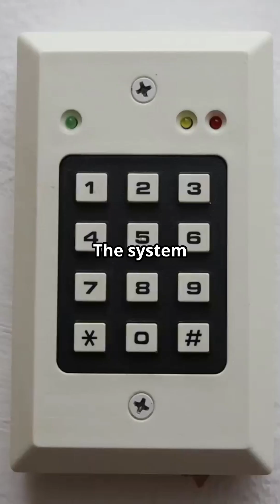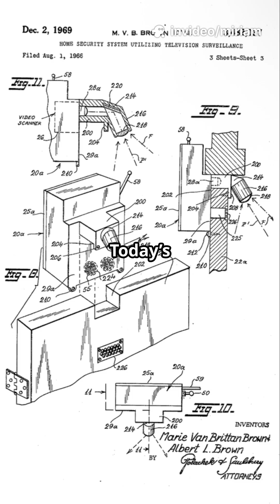She Invented the Doorbell Camera in 1966! | Marie Van Brittan Brown’s Untold Story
Title: "She Invented the Doorbell Camera in 1966! | Marie Van Brittan Brown’s Untold Story"

Description: |
  Before Ring or Nest, a night-shift nurse from Queens built the first video doorbell.
  ▶ How her 1966 ‘TV Surveillance’ patent became today’s smart-home security
  ▶ Why crime in Jamaica, Queens sparked the idea
  ▶ The high-tech features she added decades ahead of their time